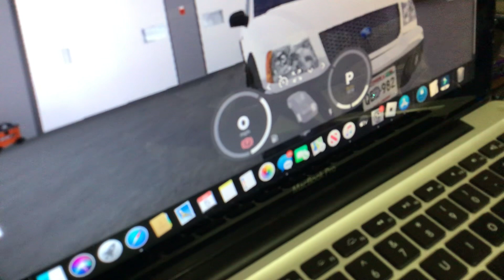Rate it in comments